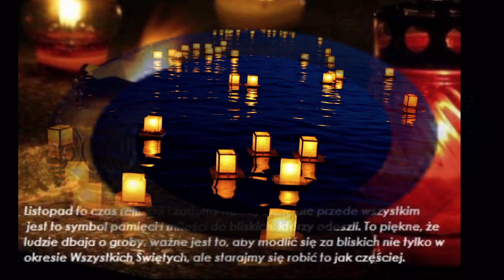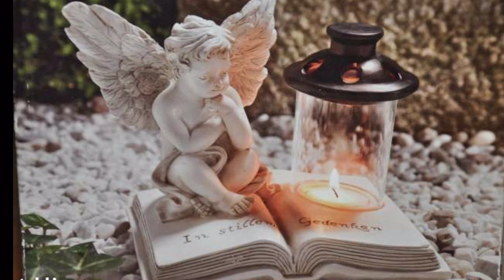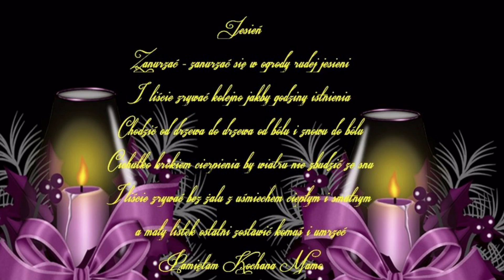💧💧 ŁZY MATKI 💧💧 🍁🍂 🕯️ PAMIĘCI 💔 🌹 MAMY🕯️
CZŁOWIEK ŻYJE TAK DŁUGO,
JAK DŁUGO TRWA PAMIĘĆ O NIM.
PAMIĘTAJMY O TYCH,
KTÓRZY ODESZLI,
A TYM BARDZIEJ KOCHAJMY
TYCH CO NAM POZOSTALI.